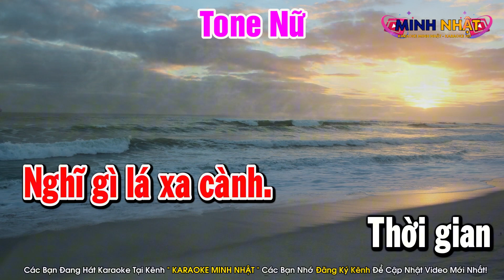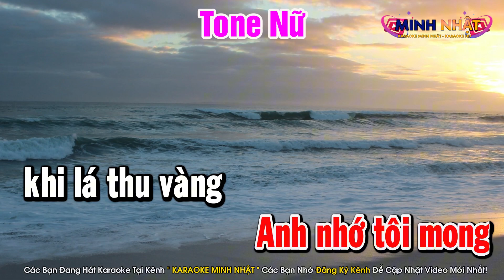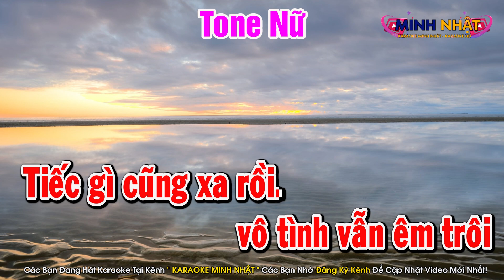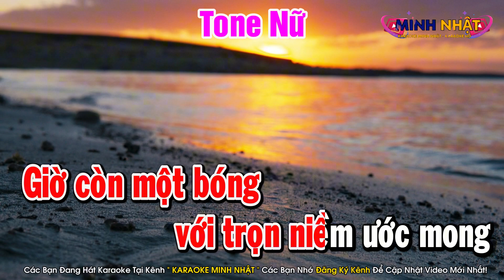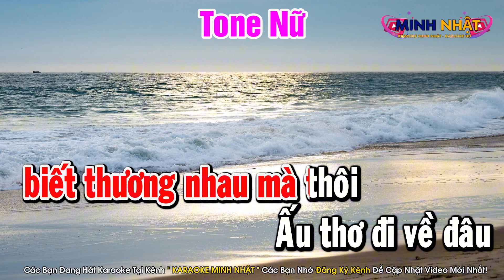Hồi Tưởng Karaoke Tone Nữ Nhạc Sống Rumba Minh Nhật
Bài Hát : Hồi Tưởng Karaoke Tone Nữ Nhạc Sống Rumba Minh Nhật